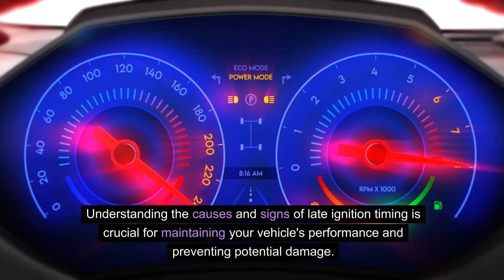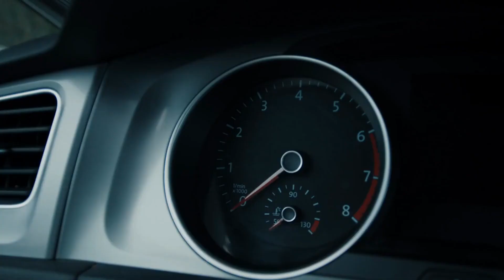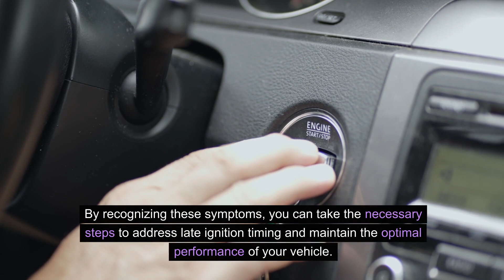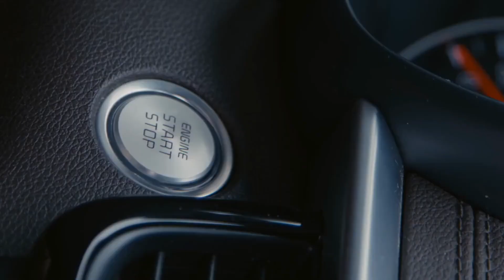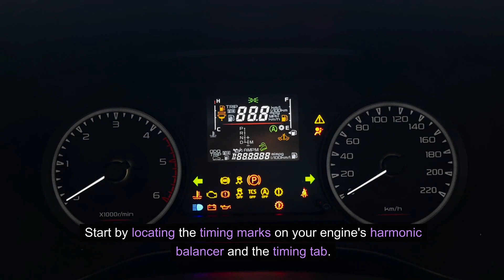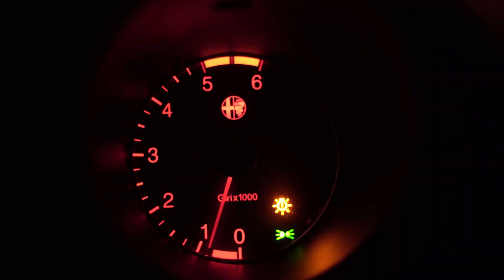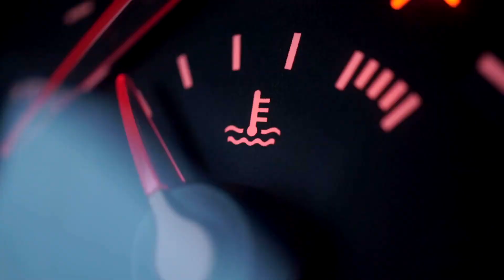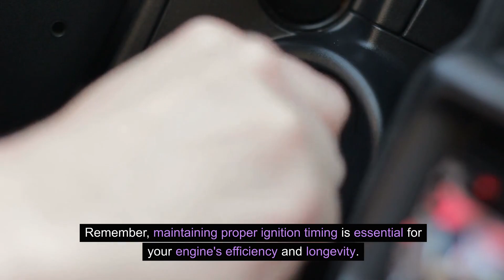Ignition Timing Matters: Risks, Diagnosis, and Fixes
Explore the critical role of ignition timing and uncover the risks associated with late timing in this comprehensive guide. Join us as we discuss the impact of late ignition timing on engine performance, fuel efficiency, and overall drivability. Learn about the symptoms that may indicate timing issues and discover the potential risks of neglecting or misdiagnosing the problem. We'll provide step-by-step insights into diagnosing late ignition timing and offer practical fixes to optimize engine performance. Whether you're a DIY enthusiast or a concerned car owner, this video equips you with the knowledge needed to address ignition timing issues, ensuring a smoother and more efficient driving experience.